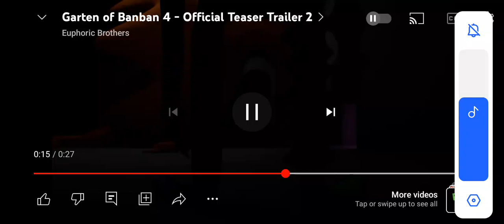Bittergiggles first appearance!!